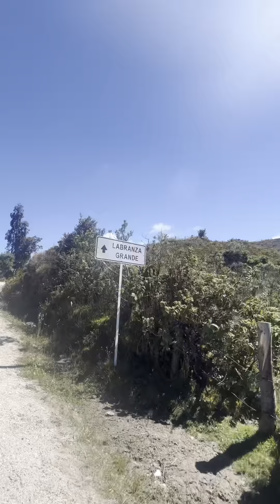Ruta de los Arrieros Mongua - Labranzagrande Dia 1. Trocha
Se le llama así ya que está fue la primer via que se usó de comercio para introducir el ganado al interior del país desde los llanos. Está llena de desafíos, derrumbes, tarabitas pero realmente es espectacular.
Recorrido: Tibasosa - Tópaga - Mongua - Labranzagrande total 91Km  2000 metros de desnivel Positivo.